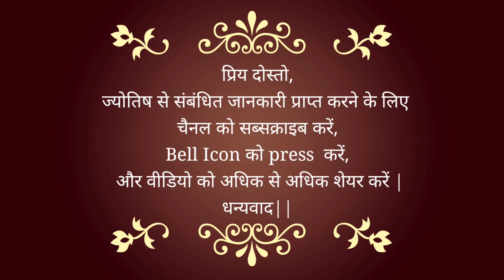Positivity Part #240 | Will the new strain of Covid-19 be more Dangerous?